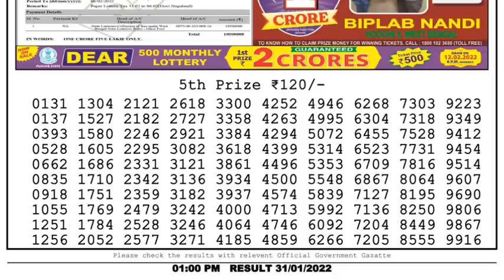Nagaland Lottery Sambad Result | Dear Lottery